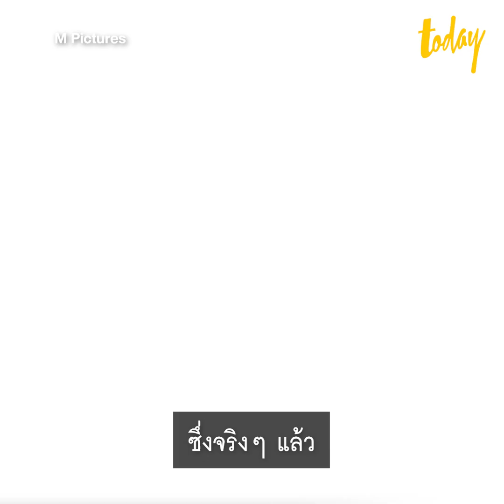‘บีม กวี’ กับบทบาทของคุณพ่อลูกแฝดสุดอบอุ่น | workpointTODAY PLAY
‘บีม กวี’ กับบทบาทของคุณพ่อลูกแฝด ที่จะมาเผยโมเมนต์สุดน่ารักของน้องธีร์ - น้องพีร์ พร้อมพูดคุยถึงเบื้องหลังของบทบาทไลฟ์โค้ชหนุ่ม บริบูรณ์ บทบาทล่าสุดจากภาพยนตร์ ทวงคืน

อ่านบทสัมภาษณ์เต็มๆ ได้ที่